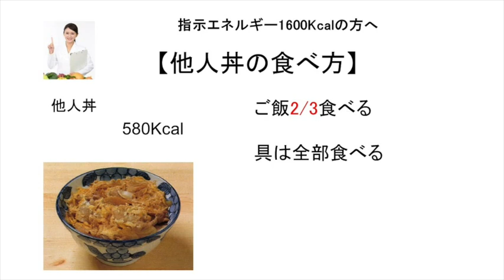他人丼1600キロカロリーの方